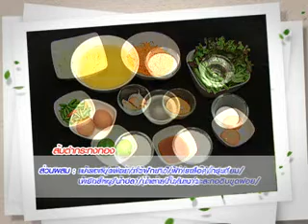Amazing Food 23 10 55 002